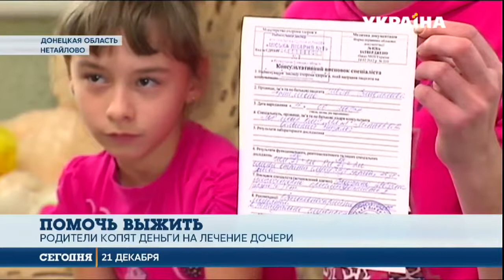Помощь детям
Она теряет слух из-за громких взрывов и частых простуд. Семья восьмилетней Влады живет в Нетайлово, рядом с Песками. Чтобы предотвратить глухоту, девочке нужны тишина и тепло. Но в посёлке нет ни того, ни другого. О жизни рядом с войной - смотрите в сюжете.